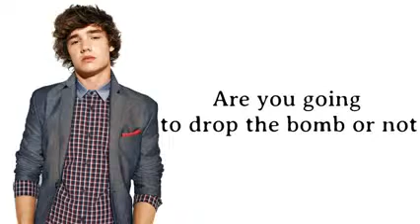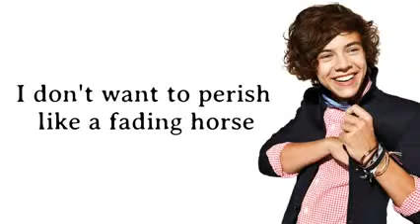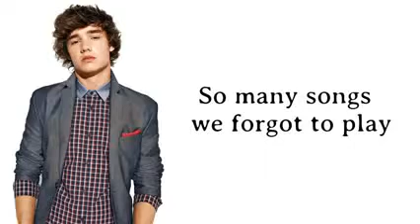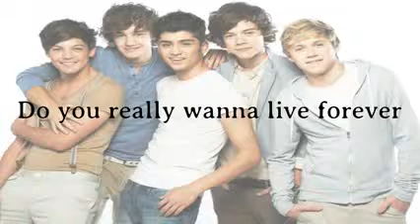One Direction~Forever Young (1000 view special)